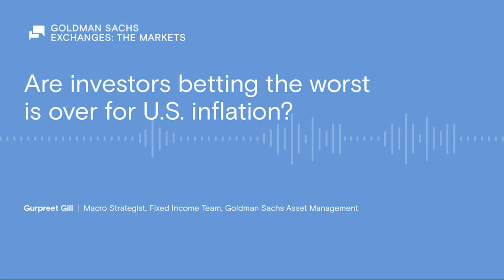Are investors betting the worst is over for U.S. inflation?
How does U.S. inflation stack up against other big economies and what does that means for financial markets? Gurpreet Gill, macro strategist in the fixed income group in Goldman Sachs Asset Management, breaks down the differences across countries on our latest episode of The Markets, a new weekly podcast from Goldman Sachs Exchanges.